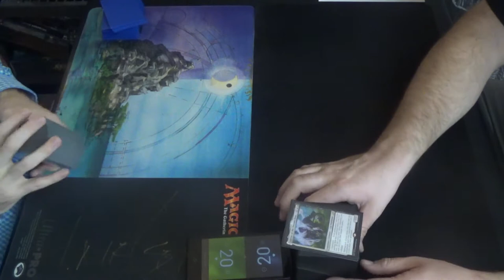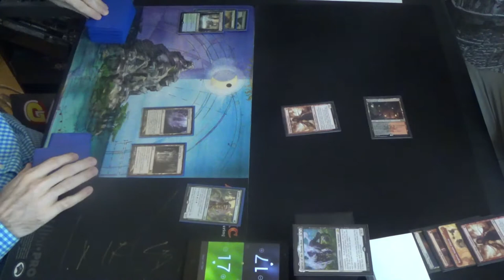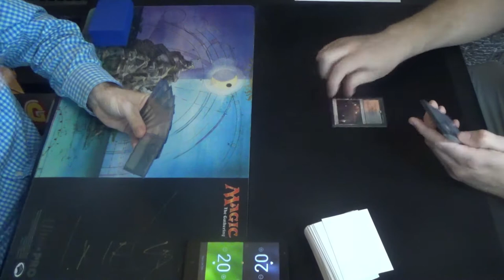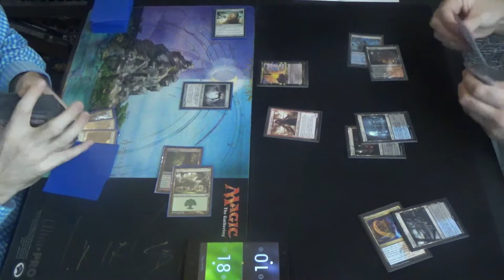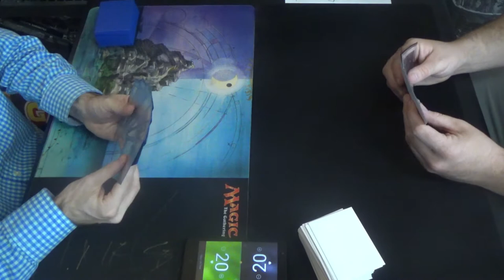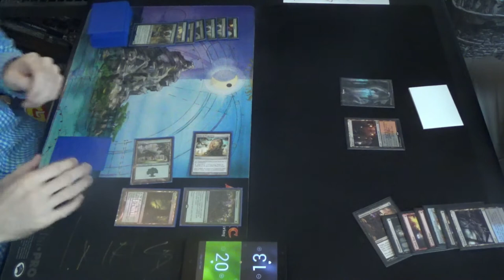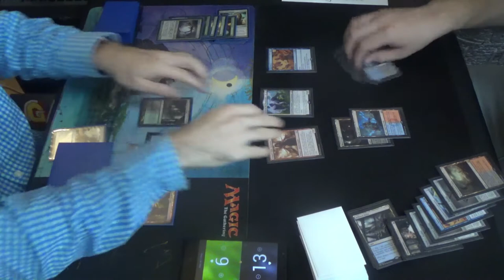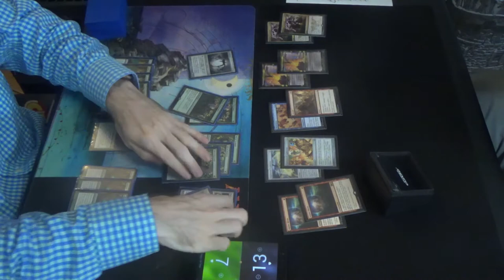Modern MtG — Exalted Infect vs. Grixis Tempo feat. Lurrus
Lurrus!
Lurrus everywhere!

I swear, Mishra's Bauble has to be on the chopping block before too long, right? Right? Please? Pretty please? Help me?

Here's the Exalted Infect, aka 5C Mono Green Infect, decklist for you all:
Creatures (17)
4 Glistener Elf
4 Ignoble Hierarch
4 Noble Hierarch
1 Rot Wolf
4 Viridian Corrupter
Enchantments (4)
4 Rancor
Instants (15)
2 Become Immense
4 Blossoming Defense
4 Might of Old Krosa
2 Snakeskin Veil
3 Vines of Vastwood
Sorceries (4)
4 Scale Up
Lands (20)
3 Cathedral of War
1 Dryad Arbor
3 Forest
4 Inkmoth Nexus
3 Misty Rainforest
2 Pendelhaven
2 Verdant Catacombs
2 Waterlogged Grove
Sideboard (15) (I think that this was the composition.)
1 Apostle’s Blessing
1 Corpse Cur
1 Gaea’s Blessing
4 Nature’s Claim
2 Relic of Progenitus
2 Shapers’ Sanctuary
1 Spellskite
3 Veil of Summer

Thanks to our patrons:
LinkXNess
Mason Smith
Spidizzler